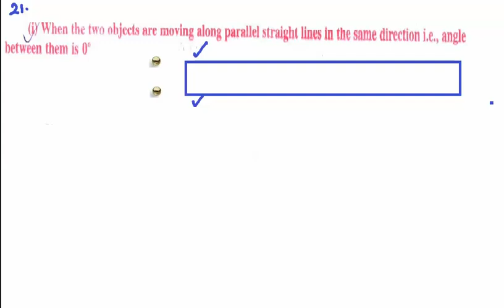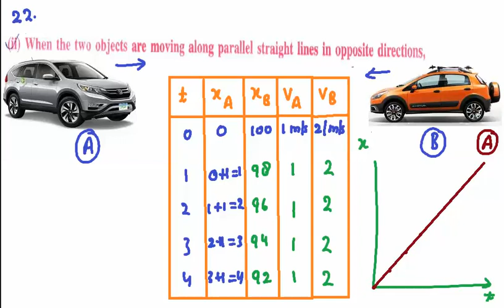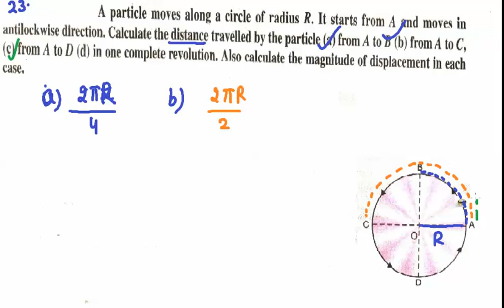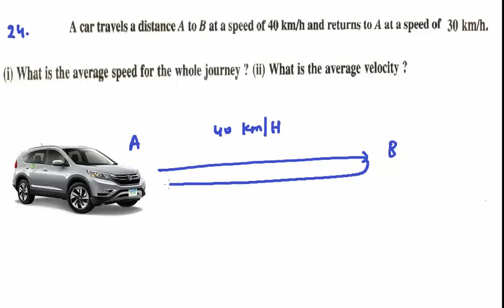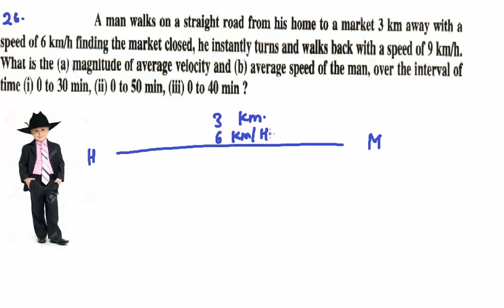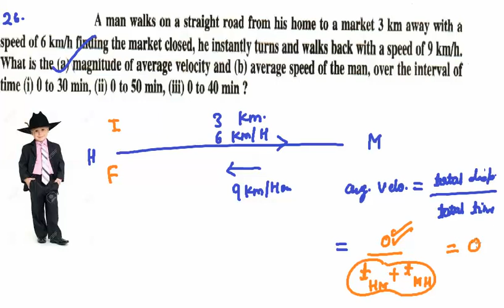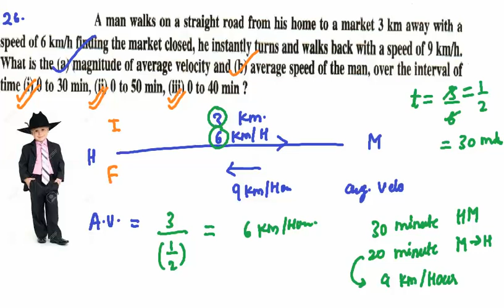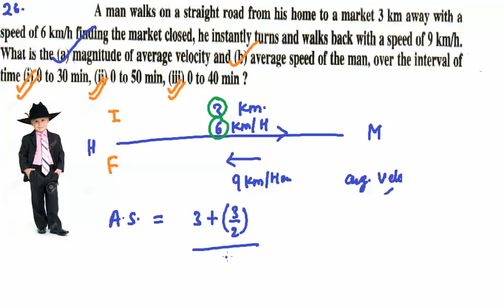Class 11th Kinematics Part 5